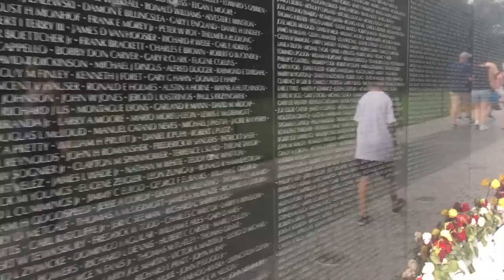LET'S VISIT WASHINGTON DC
EPISODE 28. Mr. Q once again goes on the spot to a place where history happens. Washington D.C. has been the capital of the United States for over two hundred years, but why was it chosen? Who designed it? And what does D.C. stand for anyway? Watch and you will find out.